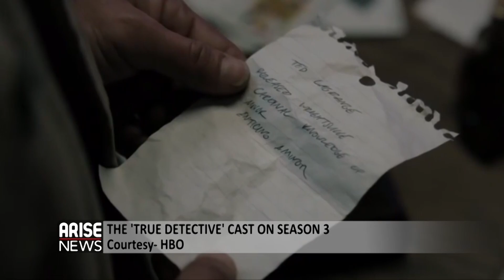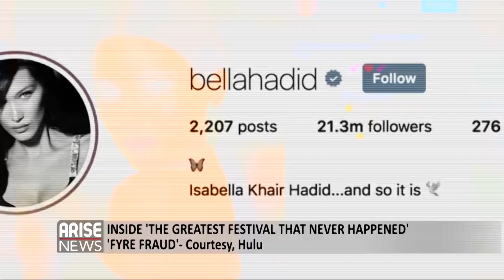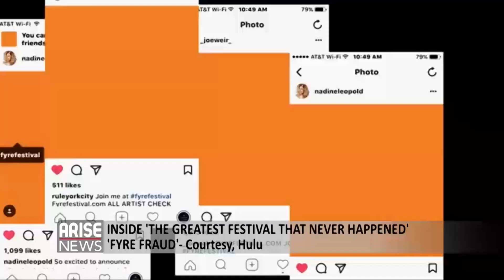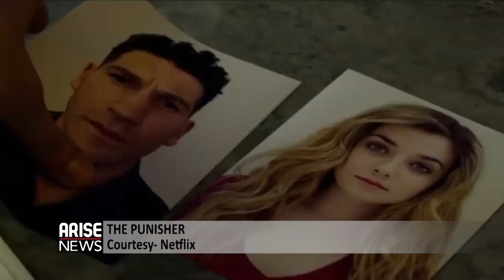Inside 'The greatest festival that never happened'/'Fyre fraud'